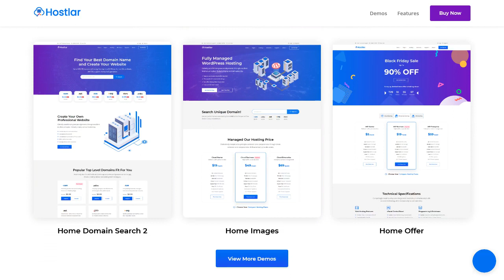Hostlar – Domain Hosting Provider and Technology HTML Template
Hostlar - Domain Hosting Provider and Technology HTML Template. Hostlar is a powerful Easy to Use, Mobile friendly, Highly customizable SEO friendly template, built with the latest Bootstrap. It is perfect for any unique hosting, domains and reseller business company and empresse all of your clients and competitors. Highly customizable sections with multiple elements to use for any company providing web hosting, reseller hosting, clouds hosting, domains, Email Hosting, WordPress hosting, and WooCommerce Hosting. Has option for multiple supports.

Main Features
* 100% Responsive and Mobile Friendly
* 9+ Homepage demo
* 8 Hosting pages
* Total inner pages 60+
* Can template use as Reseller
* Template for Domain sales
* Free Live Chat
* Easy to customize
* Build with Bootstrap with latest version
* Clean code, well formatted code
* Clean and Modern Professional Design
* Cross Browser Compatible
* Used Google Fonts
* Themify Icon Included
* Very Smooth Transition Effects
* W3C 100% validated code
* Well Documented
* Professional Support and free updates
What you get?
* 8+ homepage demos
* 8 types of hosting page
* About Us
* Service
* Client Review
* Pricing - 4 demos
* Login - 2 demos
* Singup - demos
* Change Password
* Reset Password
* Help
* FAQ
* Status
* Knowledge Base
* Terms & Conditions
* Cover Page
* Maintaince Page
* Cover Page
* Error 404
* Elements - Accordions, Breadcrumbs, Buttons, Clients, Carousel, Call to Action, Testimonials, Typography, Team, Tab, Videos, Form, Count Down
* Support - Submit Request, 24/7 Support, Our Data Center, Uptime Commitment
Included files
* HTML files
* CSS files
* JavaScript files
Credits Fonts

Note:This item is a static HTML5 template, It's not a WordPress theme. Demo images are not included in the main downloadable file. Demo image used only for preview purpose.